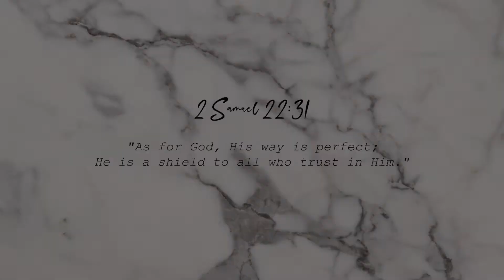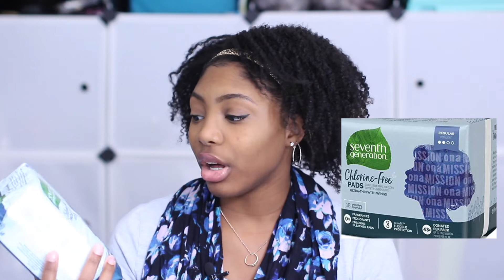Switch to Natural Feminine Products! | My Period Story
Switching to natural feminine care! My period story.

Timestamps:
The Beginning of my Period Journey- minute 1:30
My Menstruation “care” process- minute 3:48
How I coped with painful periods- minute 5:13
Turning point (how I now cope with the pain)- minute 7:37
Switching to Natural Feminine Care (pads, tampons, cups, etc.)- minute 9:35
My reason behind WHY I made the changes- minute 14:33

You don't want to miss out on this amazing content.

// Some of my favorite teas (for pain/cramping relief):
Yogi —

Bigelow Chamomile —